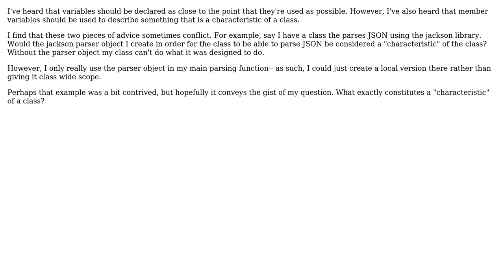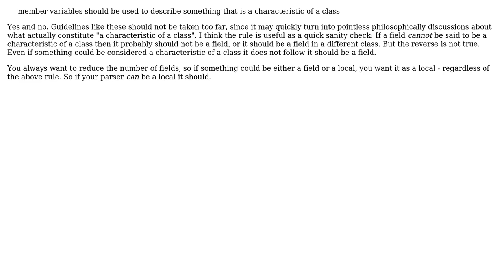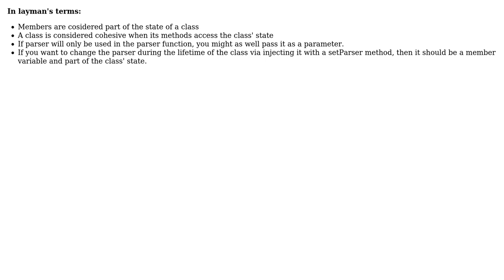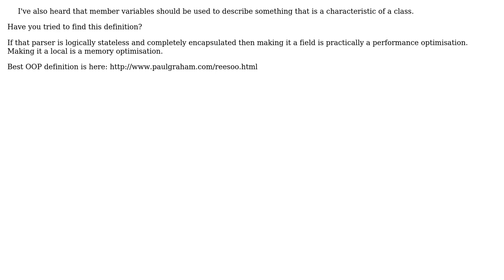Software Engineering: Rules of thumb for local vs member variables (5 Solutions!!)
Software Engineering: Rules of thumb for local vs member variables

With thanks & praise to God, and with thanks to the many people who have made this project possible! | Content (except music & images) licensed under CC BY-SA | Music | Images & others | With thanks to user Tulains Cordova user JacquesB user Erik Eidt user Den user Brian Agnew user Adam and the Stack Exchange Network Trademarks are property of their respective owners. You are responsible for your own actions.